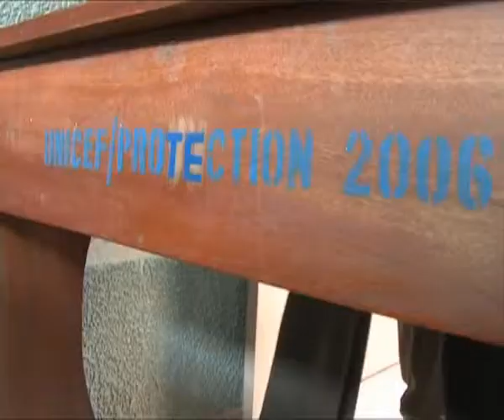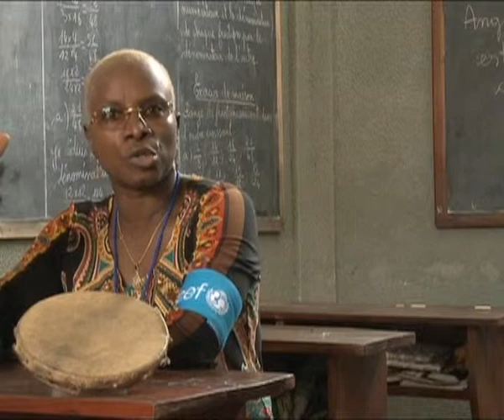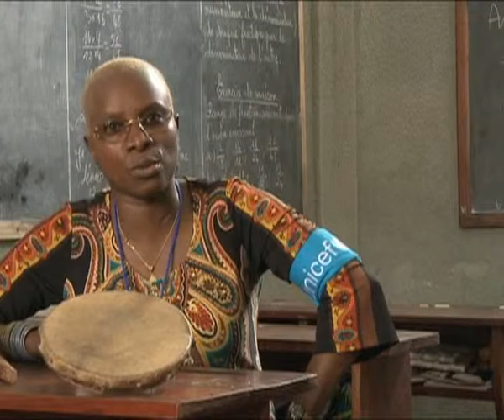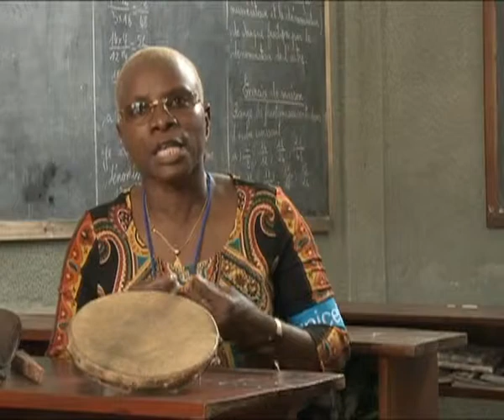TodaysNetworkNews: BENIN: ANGELIQUE KIDJO on PREVENTION of CHILD TRAFFICKING (UNICEF)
TodaysNetworkNews: 01 January 2010 - UNICEF: Benin - Singer and UNICEF Goodwill Ambassador Angelique Kidjo visits her country, Benin, and promotes birth registration as a means to prevent child trafficking.

Angélique Kidjo recently paid a two-day visit to Benin, her native country, to witness first hand UNICEF supported projects aimed at reducing child vulnerability.

There are approximately 500,000 working children aged 5 to 14 in Benin, the majority of them girls.

They are placed mostly in urban families in a practice is called Vidomègon. Child placement and child labour are highly developed; it is estimated that between 40,000 and 50,000 of these children are migrant workers who cross Benin borders .

SOUNDBITE (English) Angelique Kidjo, UNICEF Goodwill Ambassador:
You have early marriages, you have child trafficking that is part of the Vidomegon because it becomes dangerous when you cant trace your child anymore, even if you send your child with somebody that is a friend of yours or a member of your family that lives in the city and they come to you to tell you if you give me so and so from the house, I can give them a better life, I can send them to school, they become doctors Every parent dreams big for their kids so they trust that person and that is how child trafficking starts.

The economic exploitation and trafficking of children remain a major issue in the country.

In order to really be efficient fighting child trafficking its the birth registration period. If the child is not registered somewhere it is as if the child has never been born. So we cant sit around and our programs trying to get the kids out of the street and bring them back because even if you save these children now, at one point in their lives theyll need their birth certificates. If you dont have birth certificate when you are 18 years old its awful, its harsh.

Goodwill Ambassador Angelique Kidjo visited Cotonou and Porto Novo, four different transit centers for care and reintegration of children.

They can no longer go to a normal academy or a school that means they cant have an education and have a life and be in charge and empower themselves for the future.

UNICEF supports them in the strengthening of technical capabilities of social workers and other staff in the field of psychosocial support, follow-up of children for successful reintegration into their families, communities and schools.

For me to hear today that there is child trafficking in Benin its not only painful, its shameful. Whatever we can do to stop that poverty which becomes the root of all of this, because the parents dont know what they can do, the girls go to prostitution to feed their family and so and so. We want to be self-sufficient; we want to be empowered in Africa. If you want to help us its not only by money in the politicians hands, its the money you send to the field that makes the difference in the peoples lives and in childrens lives.

The national Assembly adopted in January 2006 a law to combat child trafficking despite that between 1999 and 2004 only seventy percent of Beninese children were registered at birth. ( UNITED NATIONS CHILDRENS FUND: UNICEF TELEVISION ) TodaysNetworkNews:
GLOBAL NEWS NETWORK FOR BREAKING INTERNATIONAL NEWS, OPINION, VIDEO AND TELEVISION by Internationally Accredited News Journalists .